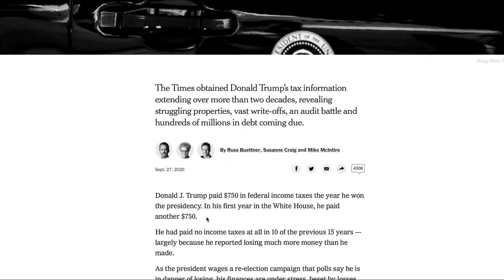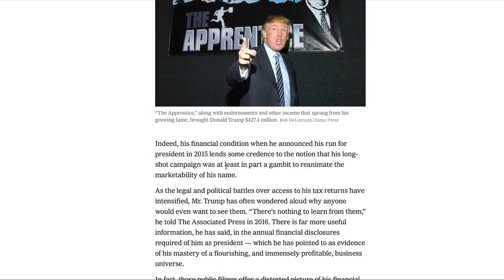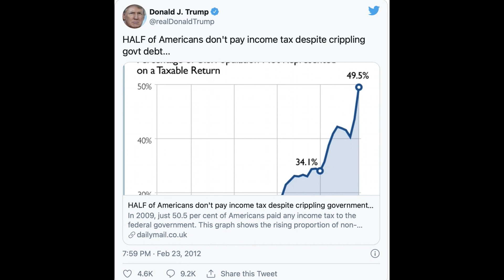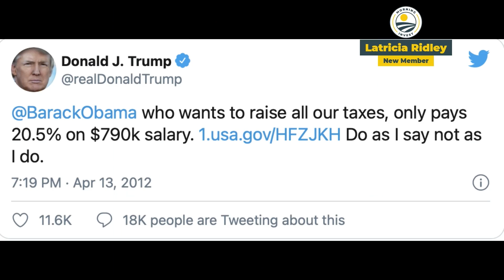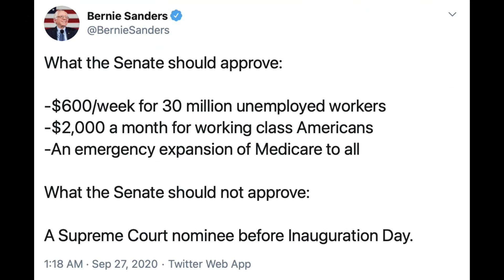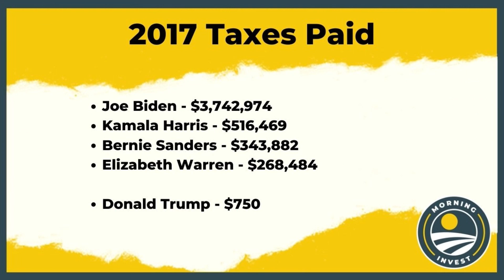Morning Invest REACTS: Trump Taxes Revealed, Corruption, and Hypocrisy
Clayton Morris discusses the New York Times' bombshell report that details how Donald Trump paid only $750 in federal income taxes in the year he was elected.